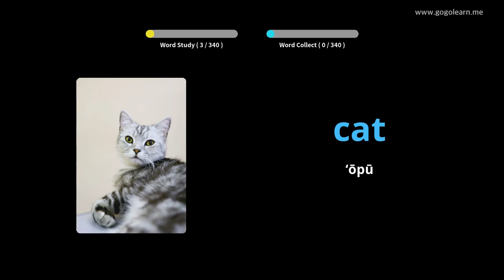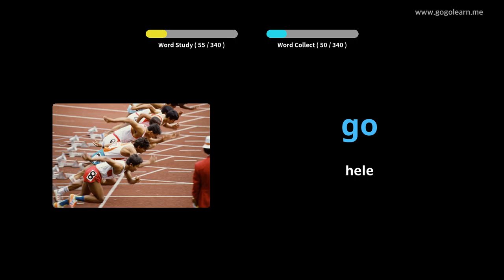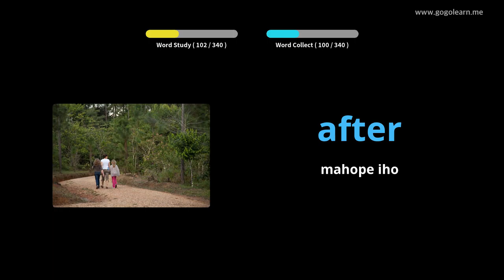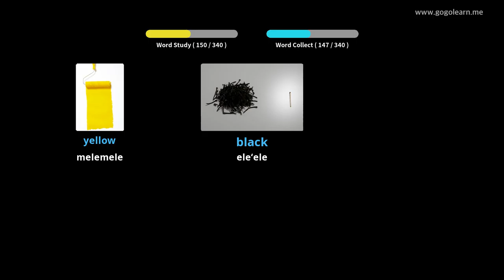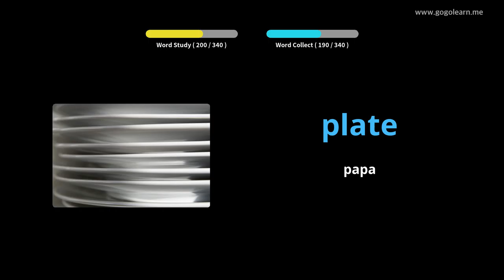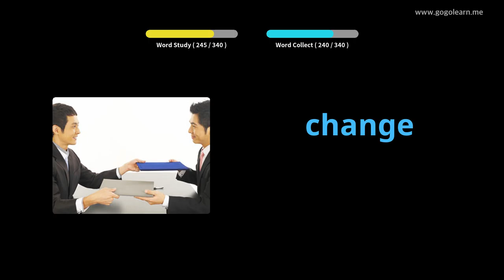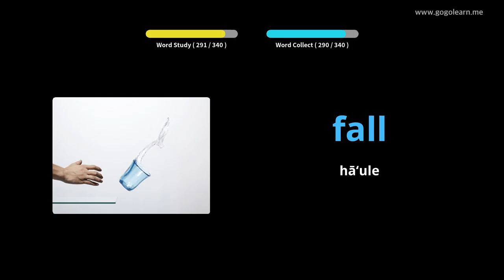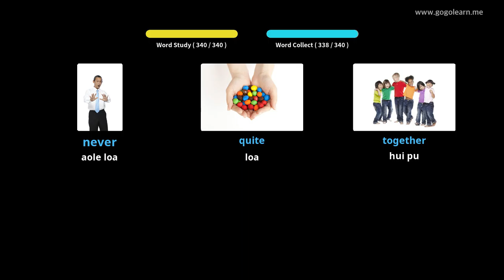Ka hoʻolohe Pelekane Pelekane e hoʻokele ai |Golearn